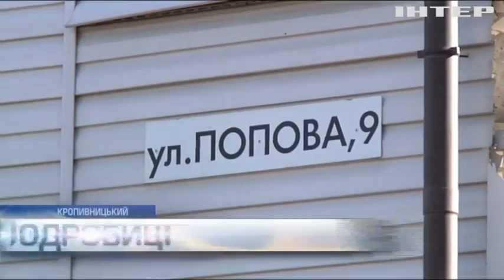У Кропивницькому розграбували Центр реабілітації військовослужбовців